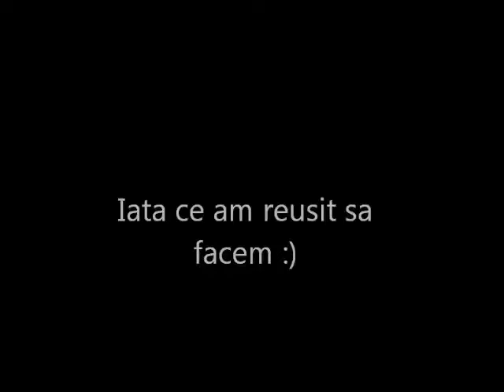Speranta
"Obiceiul este frate geaman cu natura."
Prin acest filmulet am vrut sa va aratam ca se poate!
Asta depinde doar de noi.